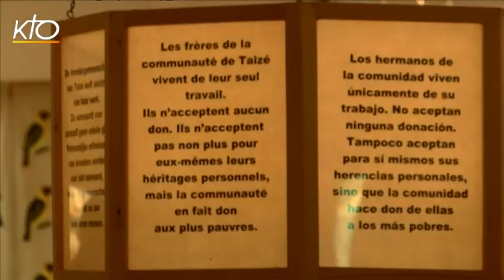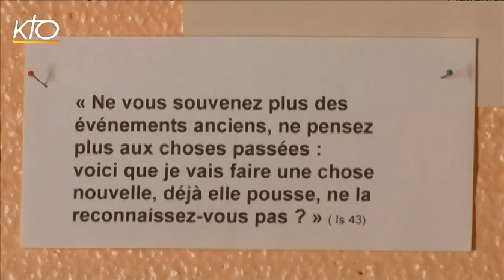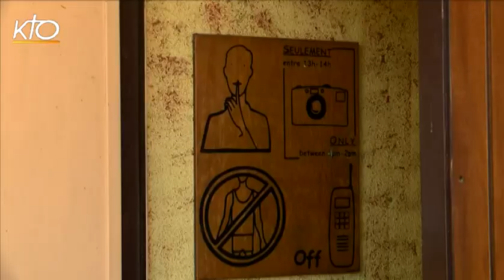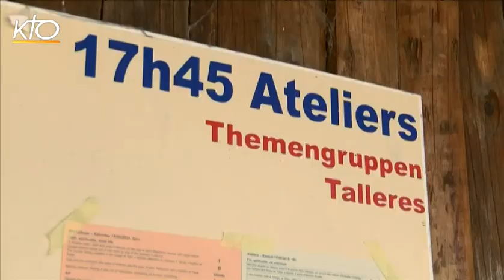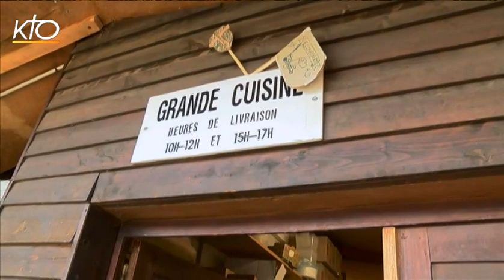Taizé, de la réconciliation à la miséricorde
Mais que se passe-t-il à Taizé depuis 75 ans ? Que vit-on sur cette colline bourguignonne pour que chaque année des jeunes viennent du monde entier pour s'y retrouver et prier ? Comment les moines et les jeunes comptent-ils fêter le triple anniversaire de la naissance de Frère Roger, le fondateur, il y a cent ans, du souvenir de sa mort brutale, il y a dix ans, et du jubilé de la communauté et de sa centaine de moines qui vivent à Taizé et dans d'autres parties du monde ? C'est pour répondre à ces questions qu'une équipe de KTO s'est rendue sur place du 9 au 16 août dernier, pour vous raconter cette rencontre entre ces jeunes, ces moines et Dieu. Une rencontre dans l'esprit originel de cette communauté en quête d'unité, de réconciliation et d'oecuménisme. Une quête perpétuelle qui se place avec naturel dans l'optique de cette année du " Jubilé extraordinaire de la Miséricorde ", lancée par le Pape François, et qui s'ouvrira en décembre prochain.
Hors les Murs du 04/09/2015.